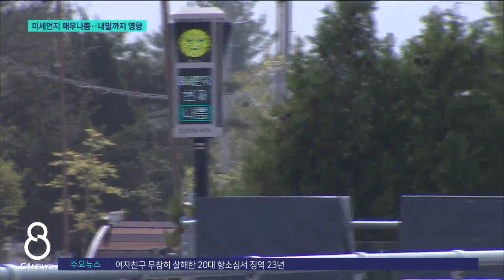[G1뉴스]강원 미세먼지 '매우나쁨'..내일까지 영향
오늘 도내 미세먼지 농도가 매우 나빴습니다.

 특히 영동지역은 황사위기경보 '주의'가 내려졌는데요.

 내일까지 황사의 영향이 계속될 전망이라 외출 시엔 반드시 마스크 챙기셔야겠습니다.